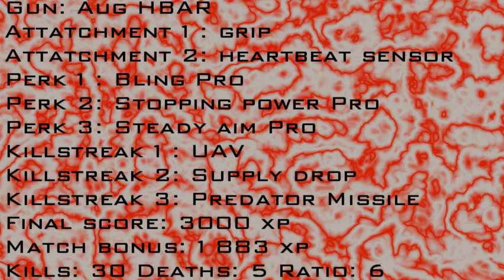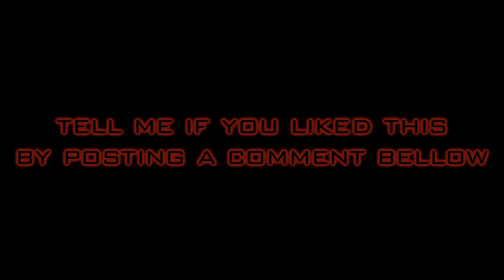Modern warfare 2 aug hbar gameplay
This is my first attempt at creating a gameplay video and my favourite gun is the AUG HBAR and was randomly recording to see my quality and got this quite good game, tell me if you like these videos because i may make more, i have finished the first gun stat video and will be uploading it probably on saturday, i will be making videos for: smg, lmg, sniper, machine pistol, handgun, launcher, shotgun and assault rifle in that order! So stay subsrcibed for them, the first one smg is finished and is ready and looks pretty good!